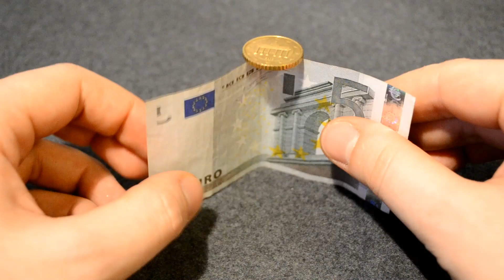Coin balancing on the side of bank note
The3amAssociation - (PIANO) A minor improvisation on Sunday